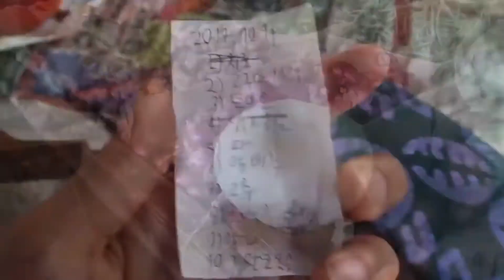[Tanzania 🇹🇿] I was here and everything was God’s Grace.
8 February 2018

It was not easy to live in Tanzania as a volunteer and staff for 2 years but NEVER regret.
One of normal day of my 2 years life in Tanzania.
I would say it was filled with the half of loneliness and the half of joy.

I would live again in Tanzania if I have a chance.